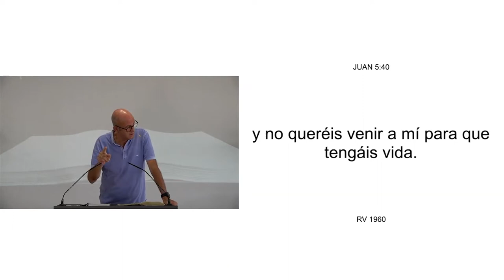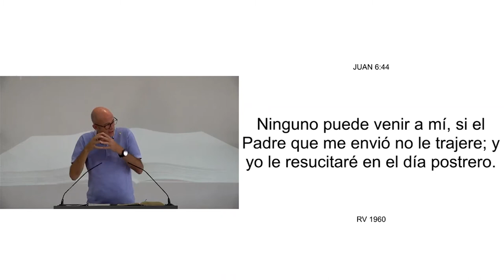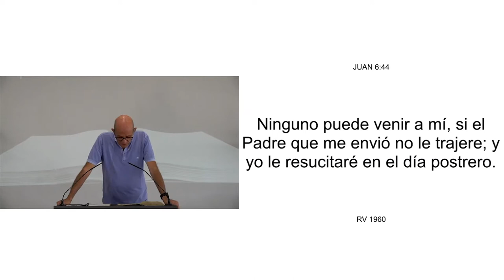13 ARMONIA DE LOS EVANGELIOS